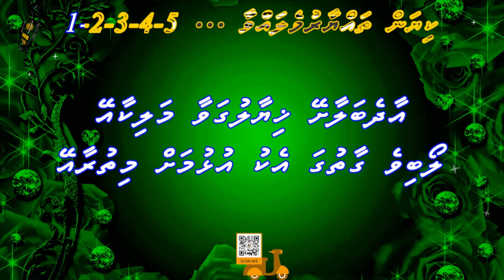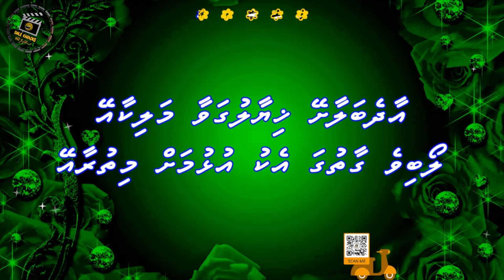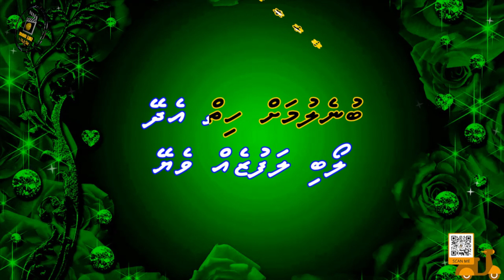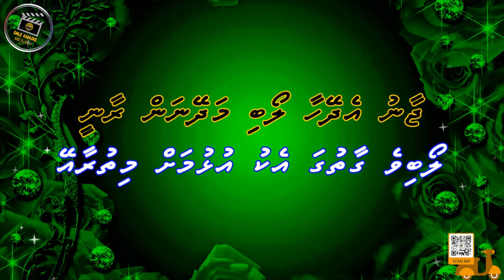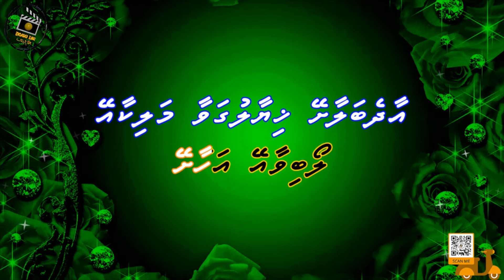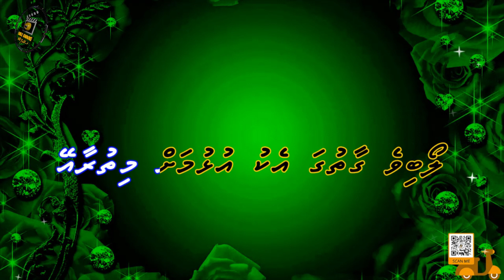Khiyaaluga Vaa Malikaa (DUET) Smile Karaoke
Song: Khiyaaluga Vaa Malikaa (DUET) Smile Karaoke
Singer:
Audio Link:
Album:
Lyrics: Ismail Afrah

Song: Aao Sunao Pyaar Ki Ek Kahani
Movie: Krrish
Starcast: Hrithik Roshan, Priyanka Chopra
Singer: Sonu Nigam, Shreya Ghosal
Lyricist: Ibrahim Ashq
Producer:
Director:
            - Smile Karaoke -